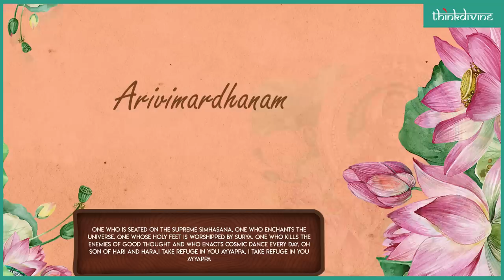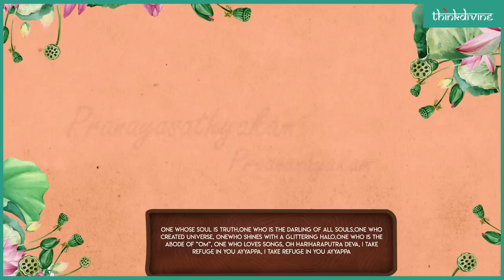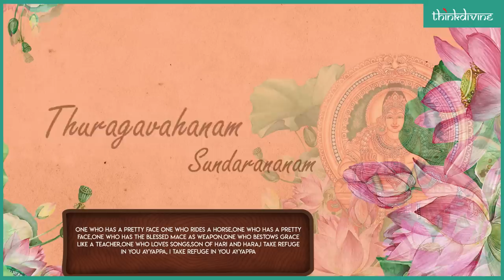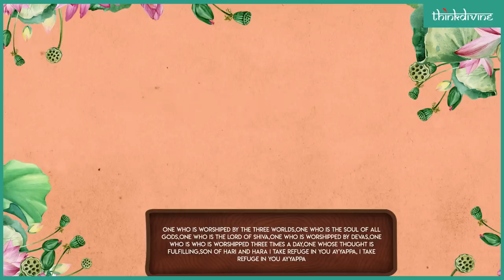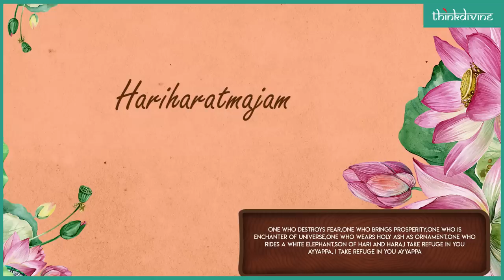Ghibran's Spiritual Series | Harivarasanam - Lord Ayyappa Song Lyric Video | Sharreth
Amazon Music

To set it as your caller tune:

1) Thuragavahanam (Ghibran's Spiritual Series)

2) Pranayasathyakam (Ghibran's Spiritual Series)

3) Saranakirtanam (Ghibran's Spiritual Series)

 4) Sharanam Ayyappa (Ghibran's Spiritual Series)

5) Srithajanapriyam (Ghibran's Spiritual Series)

6) Tribuvanarchitam (Ghibran's Spiritual Series)

7) Harivarasanam (Ghibran's Spiritual Series)

8) Bhayabhayavaham (Ghibran's Spiritual Series)

Original Melody composed by - G. Devarajan
Vocals: Sharreth
Orchestra: Musiversal Studio Orchestra
Production Management: Andria Miranda, Srimuga Baalen and Vidhya
Mixed & Mastered by Abin Paul @ Mixwithabin, Chennai

Lyric Video and Animation by Harish Jackson
Album Artwork and Thumbnail by Ram Prasad